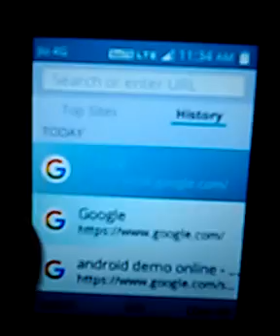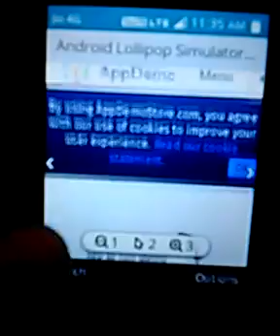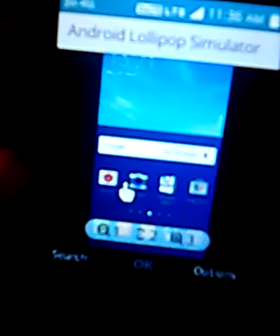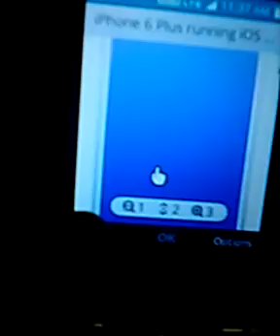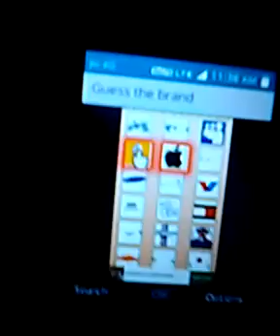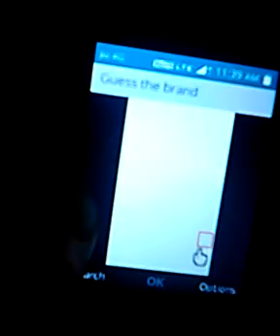Jio phone ko touch screen kaise banaye || how to make jio phone touch screen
Hello friends ,

Main focus on :-

1.jio phone ko touch screen kaise banaye

2.how to make jio phone touch screen

3.jio phone ko touch screen kaise chalaye

4.jio phone ko touch screen kaise kare

5.jio phone ko touch main kaise chalayen

6.jio phone ko touch me kaise badle

7.jio phone ko touch screen kaise bana sakte hain

8.jio phone ko touch wala kaise banaye

9.jio phone ko touch screen phone kaise banate hain

10.jio phone ko touch phone me kaise badle

11.touch screen in jio phone

12.android demo in jio phone